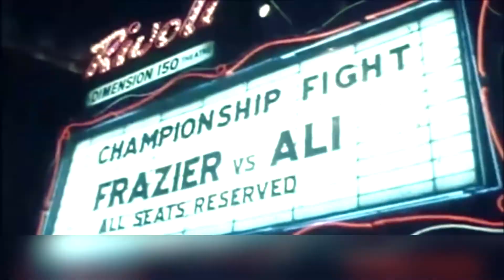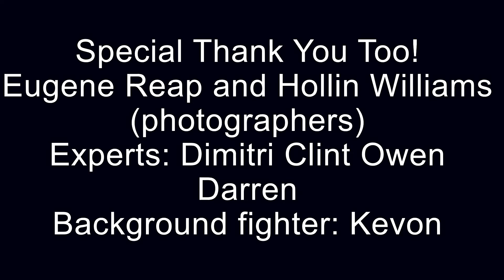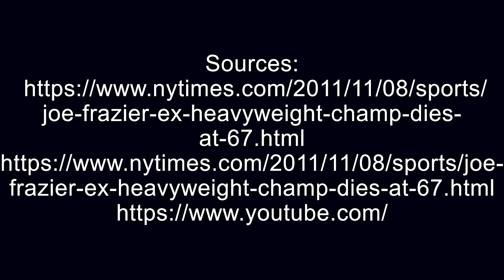Joe Frazier And The Boxing Media [Official Documentary]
Doc of the media, Joe, and boxing all around